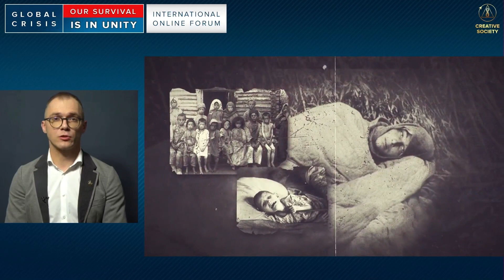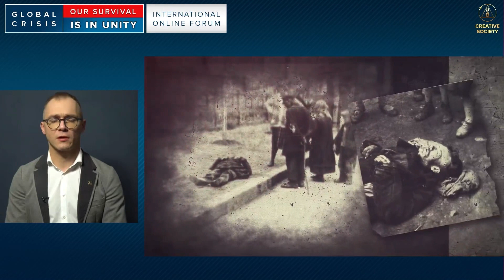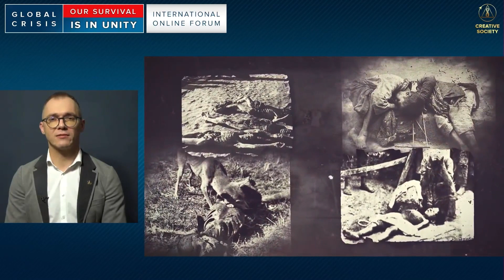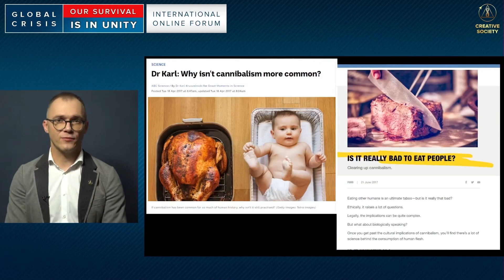LAKOTA IN KANIBALIZEM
Video je odlomek iz mednarodnega online foruma
GLOBALNA KRIZA. NAŠA REŠITEV JE V ENOTNOSTI